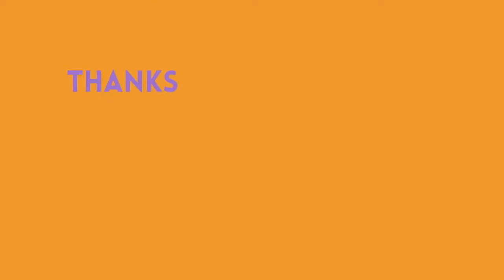L FOR LION | ALPHABET ACTIVITY FOR KIDS | FUN EASY & SIMPLE HOME LEARNING ACTIVITY FOR KIDS